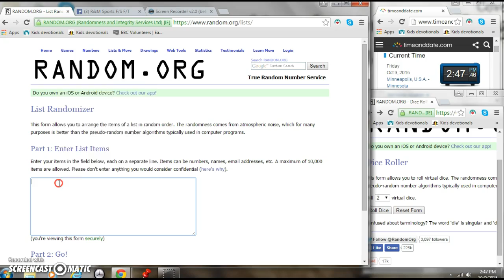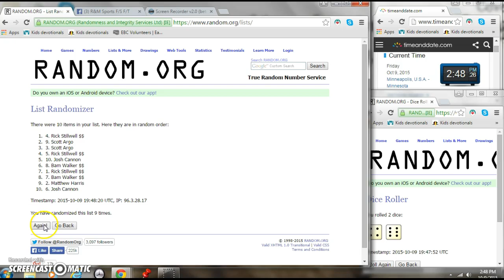2014 Johny Football Auto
Dan Houck #89